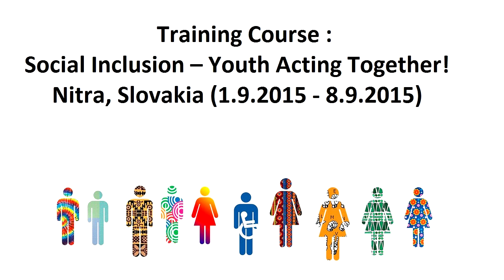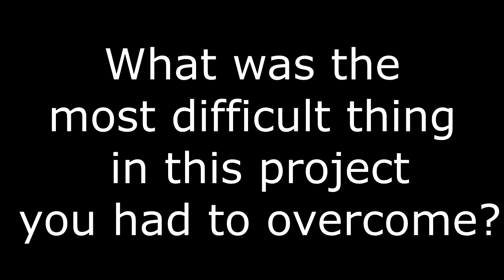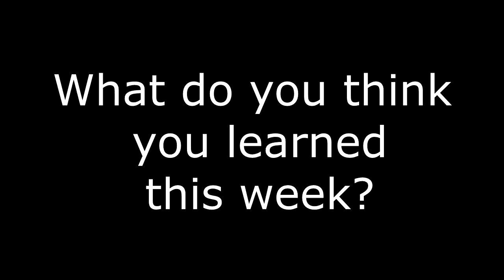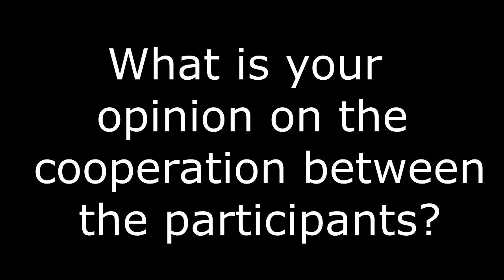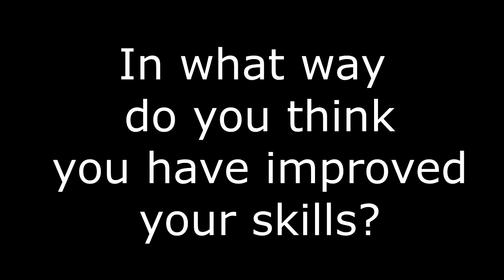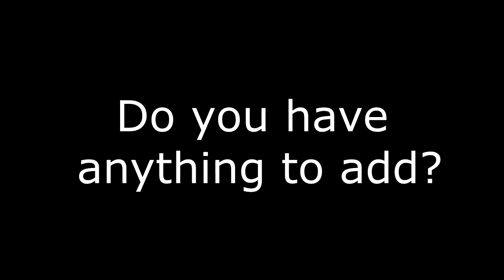Interview: Social Inclusion - Youth acting together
Erasmus+ project, funded by EU

Project summary: The Training Course targeted youth workers was held in Nitra, Slovakia and brought together 30 participants from 9 EU countries: Slovakia, Romania, Estonia, Italy, Greece, Czech Republic, Poland, Spain and Slovenia. The main aim of the training was to focus on raising European awareness on phenomena of social exclusion and possibilities for more inclusive society in the anti-discrimination youth projects with marginalised groups. With this training we aimed to empower youth workers and equip them with skills, competences to be used while working with young people, in particular those with fewer opportunities. Participants learnt new information, they had space for discussion, debates, sharing and learning new tools how to facilitate the work with youngsters who suffer social exclusion.TC implemented non formal educational methodology based on open and interactive approaches, sharing and exchanging good practises and learning from each other and thus directly created safe environment for the participants, environment that facilitated the development of new skills, competences and attitudes and thus contributed to social and personal development.